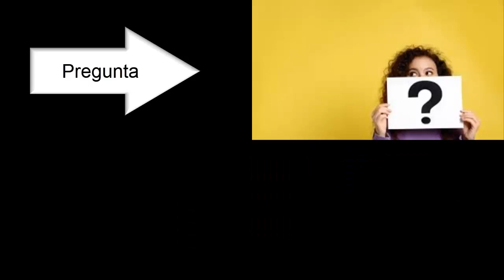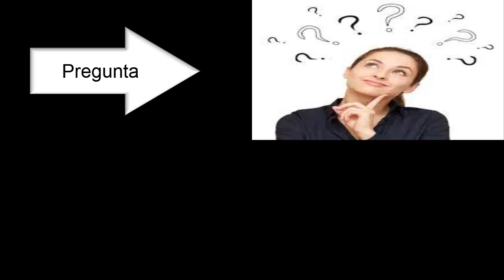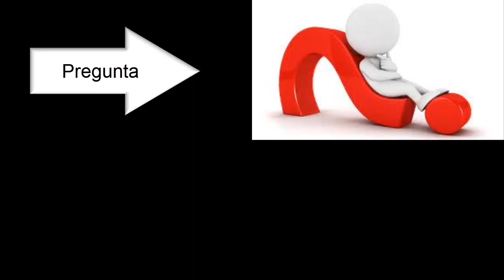Cambiar Las Cosas Que Puedo